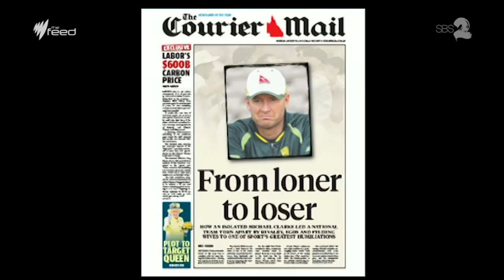WAGs to blame for The Ashes? I The Feed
Womenfolk are trouble.